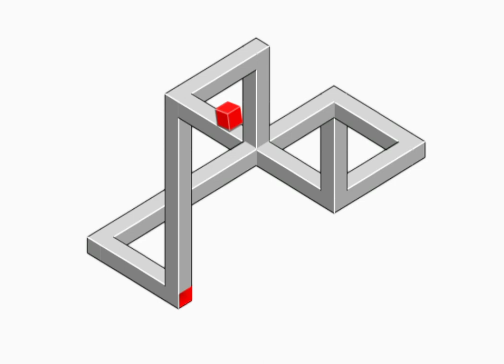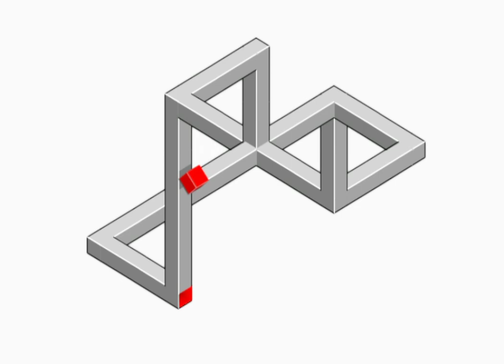eyes optical illusion only 1% solved it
satisfying eyes illusion tricky video